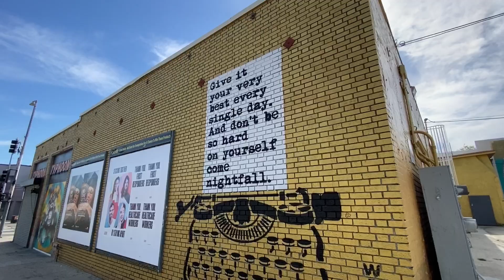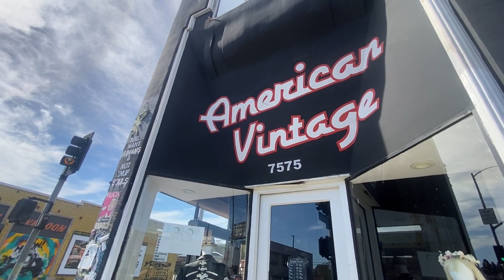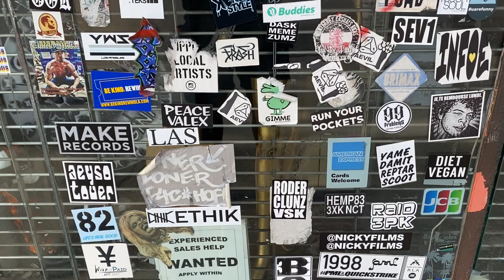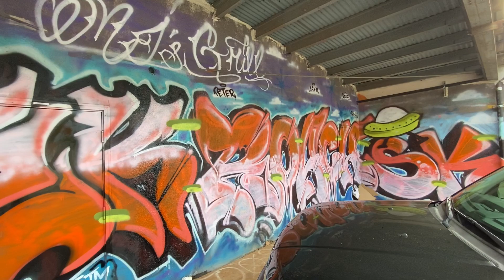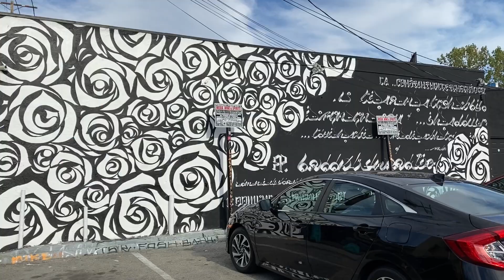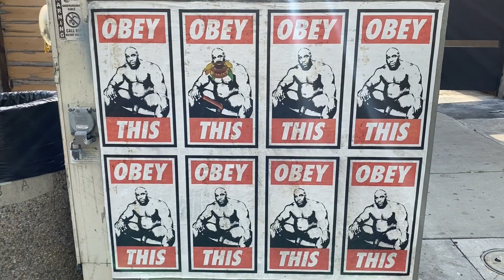MELROSE AVENUE STREET ART SURVEY 1